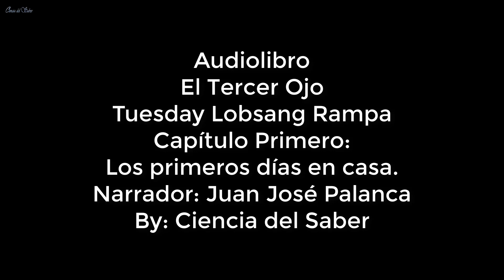Audiolibro - EL TERCER OJO - Capítulo 1.- Ciencia del Saber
Audiolibro: El tercer Ojo - Tuesday Lobsasng Rampa
Capítulo 1.- Los primeros años en casa.
Cette vidéo est sous-titrée en langue française
Это видео с субтитрами на русском языке
Dieses Video ist in deutscher Sprache untertitelt
Este vídeo está legendado em Português
Questo video è sottotitolato in lingua italiana
Este vídeo está subtitulado al Español
このビデオは日本語で字幕れます
Kono bideo wa nihongo de jimaku remasu

“Soy tibetano, uno de los pocos que han llegado a este extraño mundo occidental”– escribe el autor en el prólogo del libro-“Me aseguran que algunas de mis afirmaciones es posible que no sean creídas. El Tibet es un país desconocido para el resto del mundo”.

“El tercer ojo: autobiografía de un lama tibetano” es un libro que fue publicado por primera vez en 1956 en Londres ; debido a su éxito inicial pronto fue traducido a otros idiomas, apareciendo en español ya hacia 1958.

Respaldado por un notable índice de ventas y pese a la gran controversia que levantó su publicación, esta obra se ha convertido en todo un referente de los últimos tiempos para el descubrimiento de las creencias e idiosincrasia de los lamas o monjes tibetanos, que siempre ha estado oculto tras un gran hermetismo. Este auténtico secretismo ha perdurado hasta nuestros días, pese a los loables intentos que se han hecho para promover la accesibilidad del esoterismo y filosofía oriental  a nuestra cultura occidental ya desde el siglo XIX por autores como H. Blavatsky y posteriores como Rene Guenon. Estos esfuerzos, sin embargo, han quedado realmente a un nivel inaccesible para el hombre occidental medio, máxime si no hay un interés sincero por el ocultismo tradicional por medio. Es, sobre todo, por este motivo por el cual se ha mantenido  la creencia general de que las puertas de los lamasterios tibetanos albergan desde tiempo inmemorial un conocimiento místico y ritual esotérico casi sobrenatural, intencionadamente oculto e inaccesible al mundo exterior y sólo percibido levemente por algunos extranjeros privilegiados.
En este contexto y en una época en la que se estaban gestando las bases de lo que luego se denominaría el pensamiento “new age”, tan afín a todo lo oriental, aparece el libro “El tercer ojo”; una obra autobiográfica que revela, a través de las experiencias de un lama tibetano de alto rango, los secretos de los misterios y rituales aprendidos y practicados tradicionalmente por la élite de los iniciados tibetanos, heredados de sus más lejanos ancestros.

"I am a Tibetan, one of the few who have come to this strange western world," writes the author in the book's prologue. "They assure me that some of my statements may not be believed. Tibet is a country unknown to the rest of the world. "

"The Third Eye: Autobiography of a Tibetan Lama" is a book first published in 1956 in London; Due to its initial success soon was translated into other languages, appearing in Spanish already towards 1958.

Backed by a remarkable sales index and in spite of the great controversy that raised its publication, this work has become a reference of the last times for the discovery of the beliefs and idiosyncrasy of the lamas or monks tibetanos, that always has been Hidden behind a great secrecy. This authentic secrecy has survived to this day, despite the praiseworthy attempts to promote the accessibility of Eastern esotericism and philosophy to our Western culture since the nineteenth century by authors such as H. Blavatsky and later as Rene Guenon. These efforts, however, have really been left inaccessible to the average Western man, especially if there is no sincere interest in traditional occultism in between. It is above all for this reason that the general belief that the doors of the Tibetan lamasteries have from an immemorial time harbored almost supernatural esoteric mystic and ritual knowledge, intentionally hidden and inaccessible to the outside world and only slightly perceived by Some privileged foreigners.
In this context and at a time when the foundations of what would later be called the "new age" thought, so close to everything Eastern, the book "The Third Eye" appears; An autobiographical work that reveals, through the experiences of a high-ranking Tibetan lama, the secrets of the mysteries and rituals traditionally learned and practiced by the elite of Tibetan initiates, inherited from their most distant ancestors.